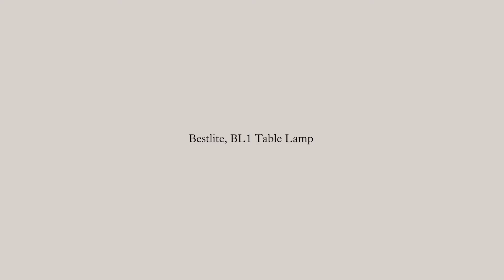GUBI - Bestlite BL1 Table Lamp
Discover the popular Bestlite series from GUBI. With numerous lamps, it can be difficult to choose the perfect Bestlite model for your home. In this video, you can get a closer look at the BL1 Table lamp. Here, presented in a chrome base and black semi-matt colour.

Bestlite has been a series of always modern lamp since the 1930s. Bestlite has become an icon in the design business - and with good reason! The lamps from Bestlite have become increasingly popular during the years. With their iconic and timeless design that shows clear signs of industrial design, the lamps have been established as a sound work with relations to the Bauhaus style.

Bestlite BL1 is a classic and timeless table lamp which is available in a range of different colours.

SHOWROOM ADDRESS:
Tømmergravsgade 4B
2450 Copenhagen SV
Denmark